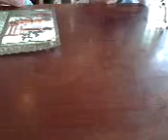Vanish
A pint and a pocket of tobbacco goes missing